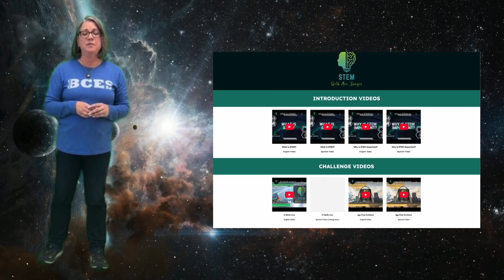Teacher Astronaut Contest Christine Sawyer Submission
Hi! My name is Christine Sawyer and I am a 2nd grade teacher at Bradley Creek Elementary School in Wilmington, NC. Help me be the next teacher astronaut with Emily Calandrelli and Space for Humanity by liking and sharing this video! I'm so excited for the possibility of going on a parabolic flight with Zero G!
Copy and paste for links on Facebook.